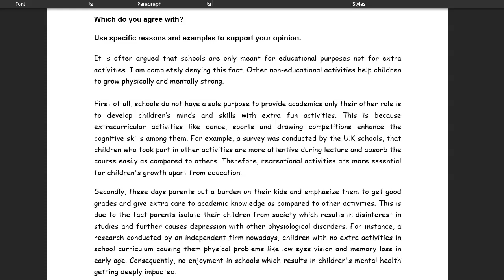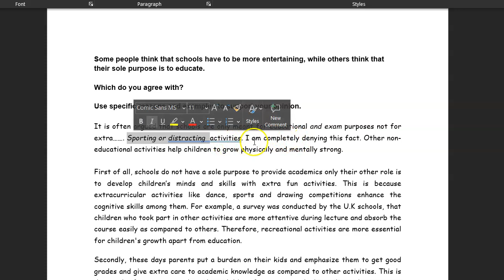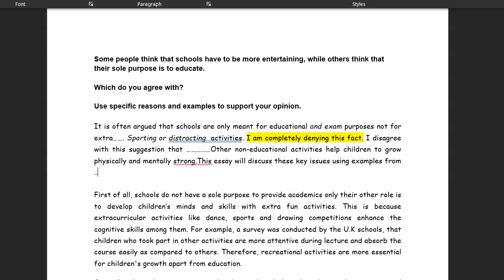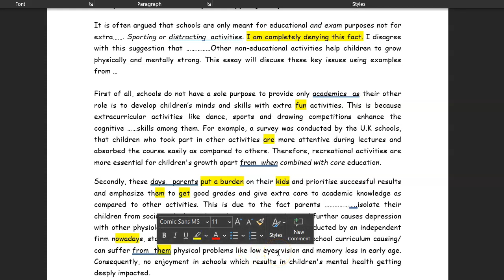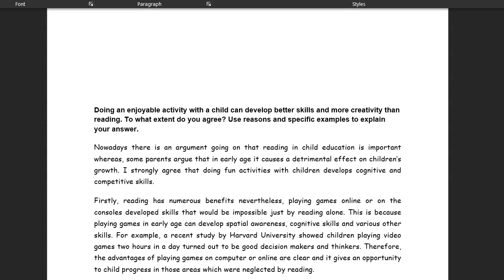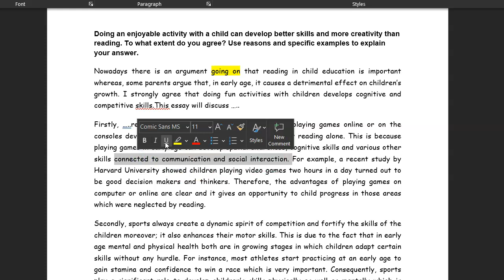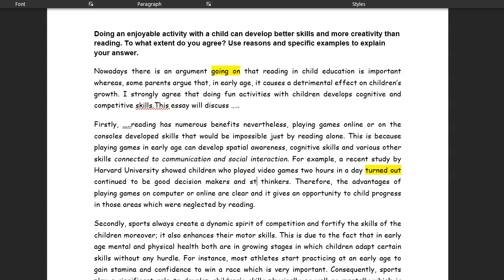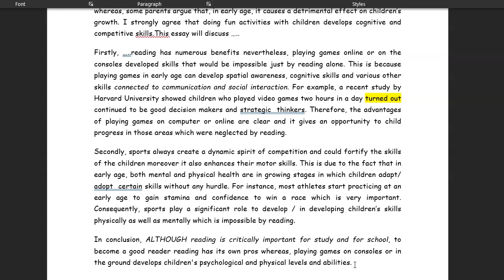ielts essay correction - Parry S - good first essays